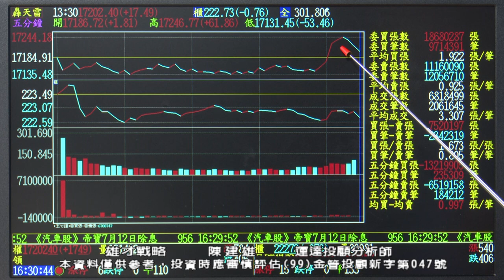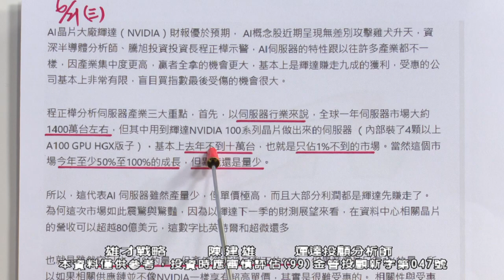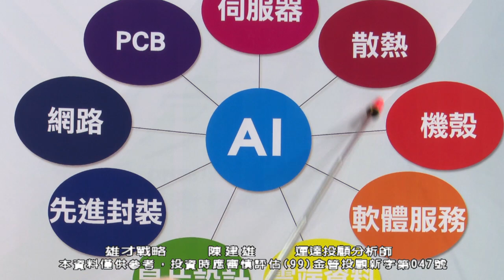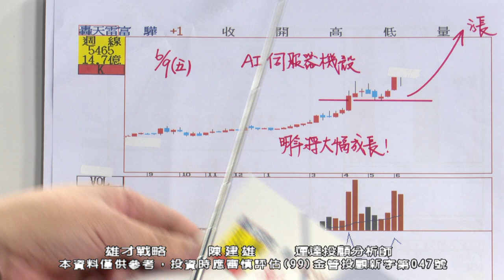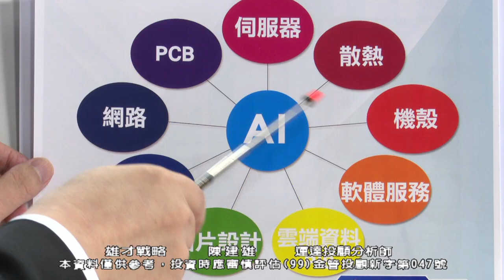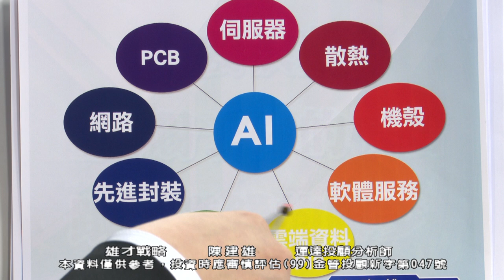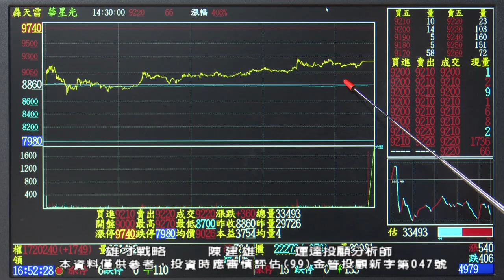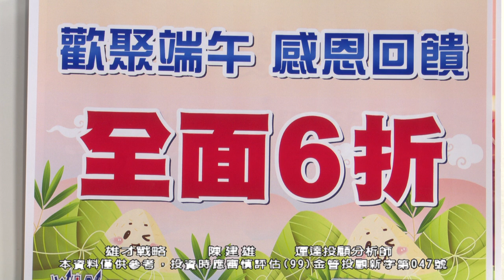20230621 1630 陳建雄 雄才戰略